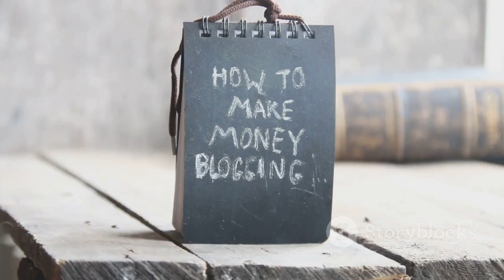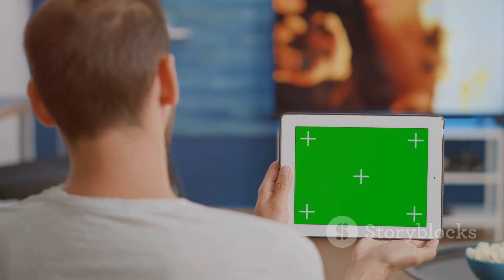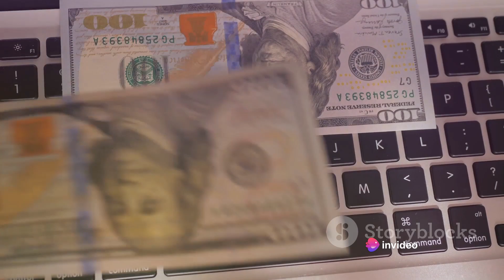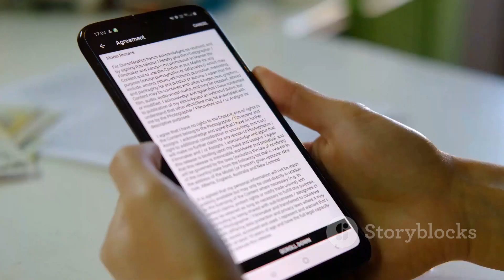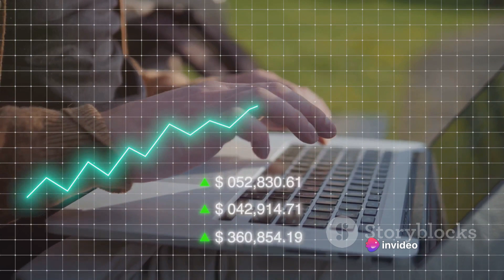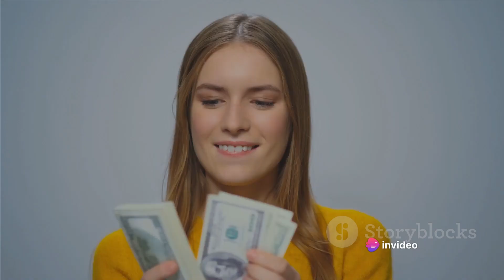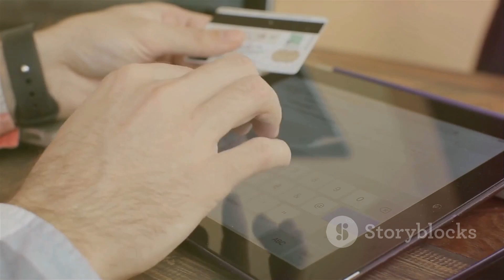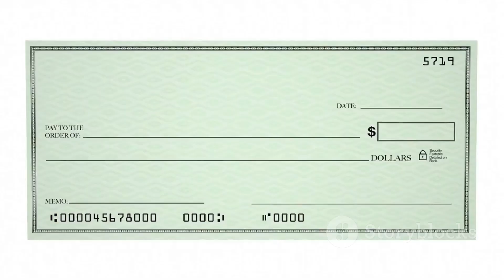Watch Ads, Make Money: The Ultimate Guide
In this eye-opening video, we unveil the secret to making money online by simply watching ads! 🤑💻 Embracing popular online money-making strategies, we guide you step-by-step through the process, ensuring you capitalize on every opportunity to earn without leaving the comfort of your home! 💸💡

Discover how to join the ranks of successful earners who have cracked the code to generating income through ad watching. From finding the best platforms to maximizing your earnings potential, we leave no stone unturned. 📈🔍

Our expert tips and tricks will empower you to make intelligent choices, avoiding scams and pitfalls along the way. 💡💪

Whether you're a student looking to make some extra cash, a stay-at-home parent wanting to contribute to the family income, or simply someone seeking financial freedom, this video is a game-changer! 🎮💰

Join us on this exciting online money-making journey by watching the full video now! Don't forget to give it a thumbs up 👍 and share it with friends who could benefit from this life-changing information. Let's revolutionize the way we earn money online together! 💪💻✨